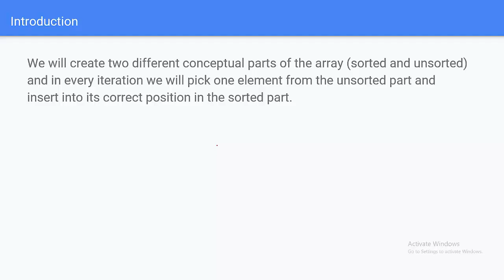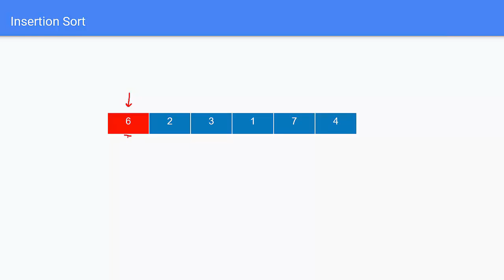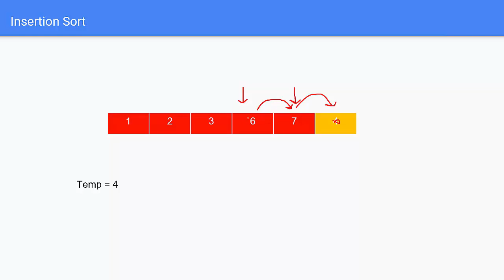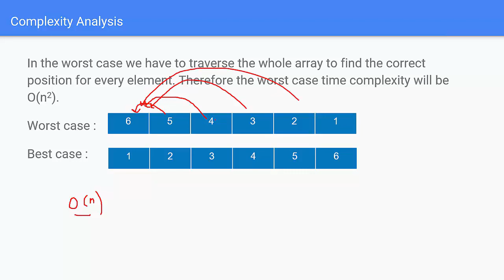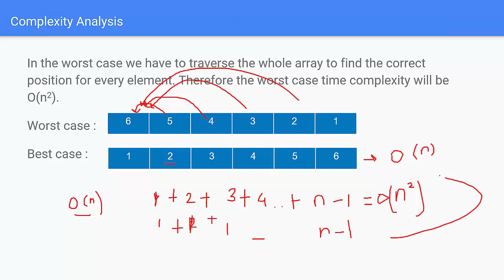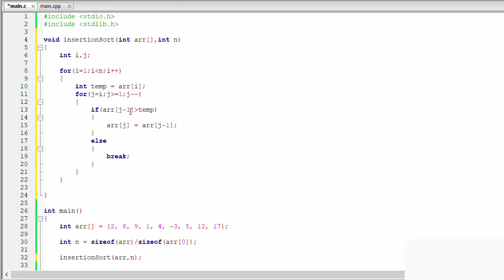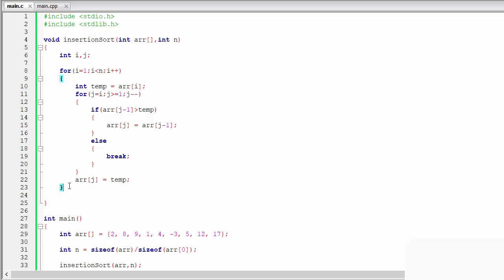Insertion Sort Algorithm with C Program in Hindi | Time Complexity - Tutorial #43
In this lecture you will learn about insertion sort algorithm in hindi and its implementation in C with a program example. You will also know time complexity of insertion sort.